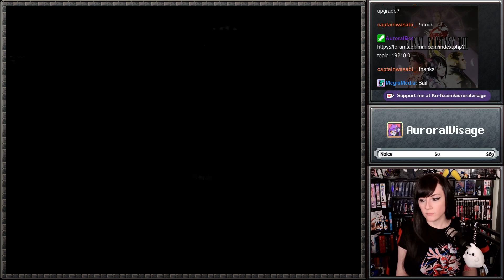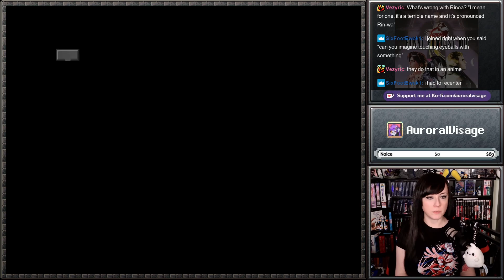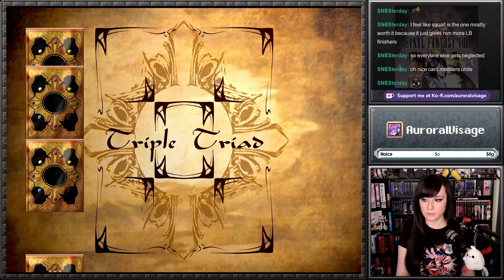Final Fantasy 8 - Part 34 - Remastered with Graphics Mods!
I've always enjoyed FF8 and never understood all of the hate for it. It tried some new things, some worked and some didn't, but it was an enjoyable game all around for me. Somehow, it's been over a decade since I've last played, and this time I'm going all out!

This is the Remastered release on Steam with a lot of amazing visual mods applied. You can find the list of mods